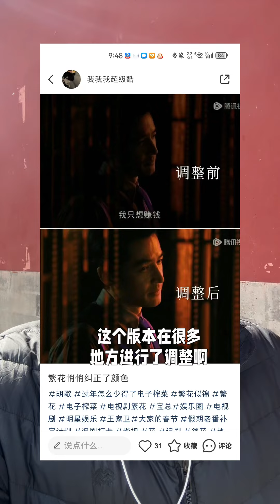电视剧繁花沪语精修版上线，电影版应该也不远了。繁花